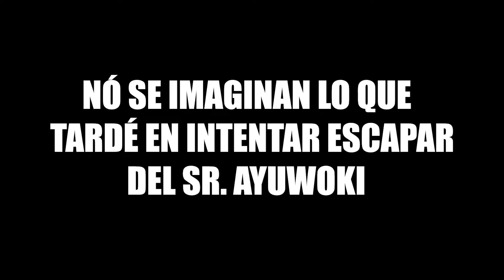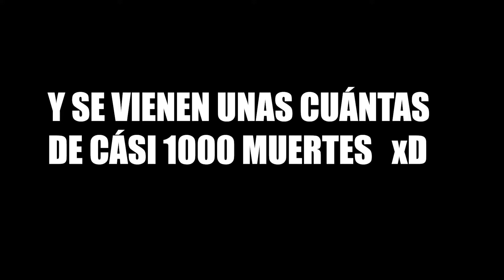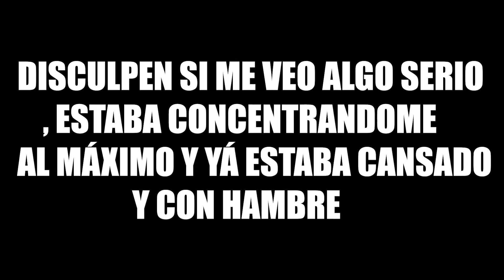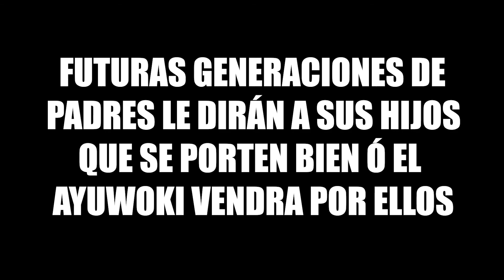This is NOT MICHAEL JACKSON | ESCAPE THE AYUWOKI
El Sr. Jefferson nos capturó y ahóra tendremos que escapar de su casa

►Gameplay by elbillyMEN (2021)◄